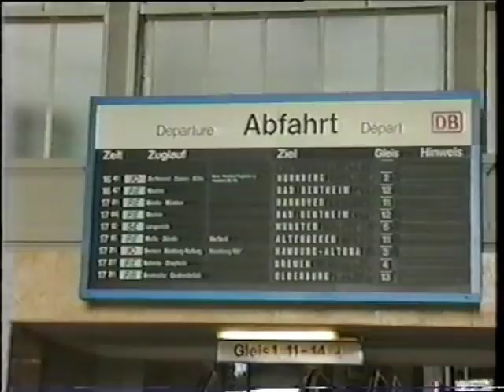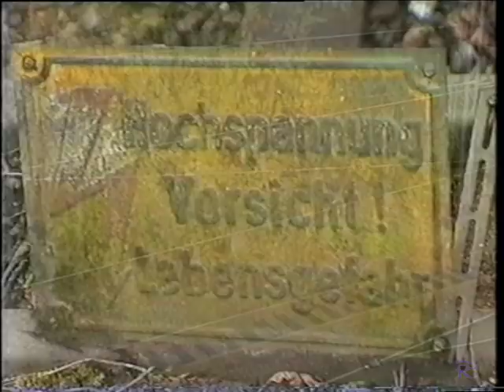Hauptbahnhof Osnabrück DB Eisenbahnalltag 1995 mit 110.3, 141, n-Wagen, 140, 103 und 624 Prototyp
Hier präsentiere ich nun meinen letzten Beitrag aus den Anfangszeiten meiner Vidoarbeiten aus dem Jahre 1995. Die nächsten Beiträge werden dann schon eher Anfang der 2000er angesiedelt sein (München, Hannover, Bremen etc.).

Am 23. September 1995 (vor kurzem waren wir in Köln und Münster gewesen) besuchten wir spontan den Hauptbahnhof in Osnabrück. Heute Morgen war ich schon in Rheine gewesen. Siehe die Videos dazu hier auf meinem Kanal.

Wie bei all unseren Videos zum Thema Eisenbahnalltag zeigt sich der Bahnhofsbetrieb von seiner alltäglichen Seite. Güterzüge bespannt mit 140ern, IC mit (noch) 103ern und Regionalzüge mit ploppenden 141ern und klackenden 110ern. Hier insbesondere 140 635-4, 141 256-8 und 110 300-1. Diese Maschine gehört heute dem Baureihe E10 e.V. Wurde in den 60ern für eine gewisse Zeit mit Schnellfahrdrehgestellen bis 200km/h ausgestattet.

Gleich eingangs, kaum die Treppe hoch gekommen, donnerte ein Stahlröhren-Vollzug mit zwei 140ern durch. Was für ein Getöse.

Diese eben genannte 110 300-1 in Oceanblau-Beige fuhr mit n-Wagen (Silberlingen) ein und wurde im Anschluss abrangiert. Das N28h Schaltwerk klackert und die Lok fuhr ab. Der Zug endete hier. 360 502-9 holte die n-Wagen ab und stellte sie beiseite.

Es fuhren dann Regionalzüge mit 141ern und ein IC mit orientroter 103 ein. 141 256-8 fährt dann wieder mit ploppendem NU28R Schaltwerk in Gegenrichtung ab. Auch rauschen noch zwei Vollgüterzüge mit jeweils einer 140 bespannt durch.

Detailaufnahmen gibt es von der Bügelfalte 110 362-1 zu sehen, bevor wir in den unteren Bereich des Bahnhofes gehen, an dem RB mit 141ern, IR mit 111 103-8 und dann als besonderes Abschlussschmankerl ein Uerdinger Prototyp der Baureihe VT 24, 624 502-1. Den 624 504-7 gibt es im Video Ahaus Bf von 1995 zu sehen, das einen Monat später entstand.

Dieses ebenso in SD-Qualität aufgenommene Zeitdokument entstand mit meiner damaligen Sony TR 303E – ein fast 2500 DM teurer Handycam Compact-Camcorder der ersten Generation.